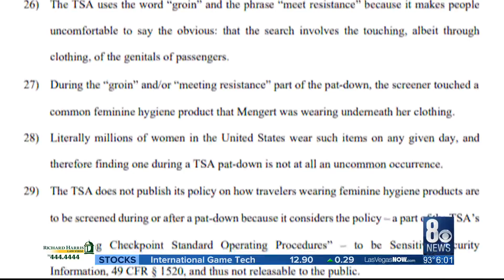Las Vegas woman files lawsuit against TSA; she says she was strip-searched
A Las Vegas valley woman who expressed her anger after a traumatic experience with TSA at an Oklahoma Airport is making national headlines.  Rhonda Mengert filed a lawsuit against TSA after she said two TSA agents took her into a room and violated her constitutional rights when they strip-searched her.